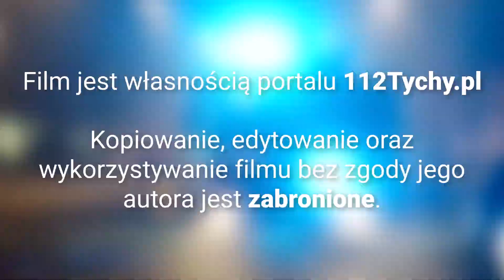Zastępy JRG Tychy, oraz patrol APRD WRD Tychy, do tragicznego zdarzenia na DK 44 w Tychach.